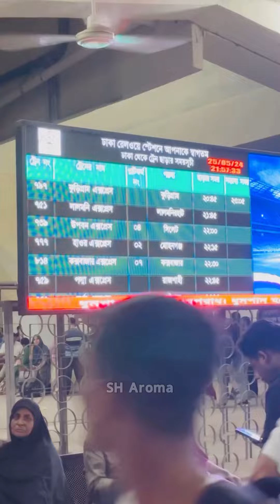বিশ্বের সবচেয়ে বড় সমুদ্র সৈকতের উদ্দেশ্যে আমরা | Afsanah Khan | SH Aroma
Cox’s Bazar - Part 1

*** ANTI-PIRACY WARNING ***
This content is Copyright to SH Aroma. Legal action will be taken against those who violate the copyright of the following material presented!